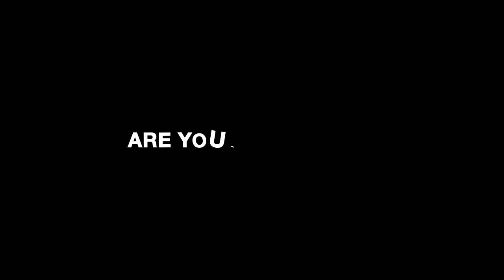Cherrywoods - Coming Soon!!! by Meraas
Welcome to the First Day of The Rest of Your Life. Register your interest in Cherrywoods by Meraas, located on Al Qudra Road, Dubai.

Introducing Cherrywoods, a limited collection of three and four-bedroom luxury homes by Meraas. Stylish residences in Dubai close to world-class amenities.